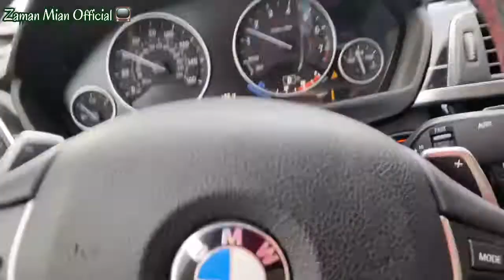India Can Attack Pakistan At Anytime || Indian Army Suffers from Amnesia || Feb 2019 Will Repeat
India can always look for excuses to attack but when things get real they tend to run to United Nations. Facts only. Do comment guys

If you like what we are doing. Please subscribe and like our videos please do not forget to share with friends family and relatives we will keep working hard to bring you guys the latest and the realist news and updates of the world around us.
Find us on
Thank you please enjoy and don’t forget to comment.